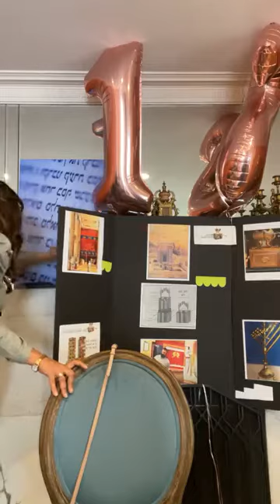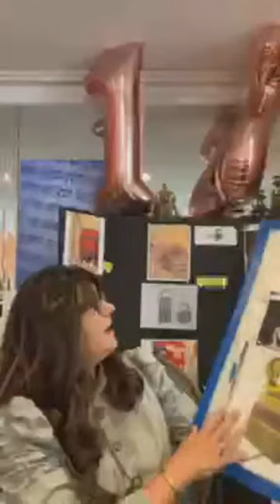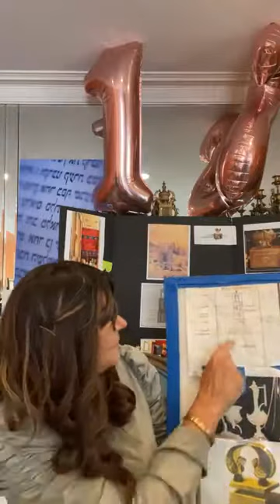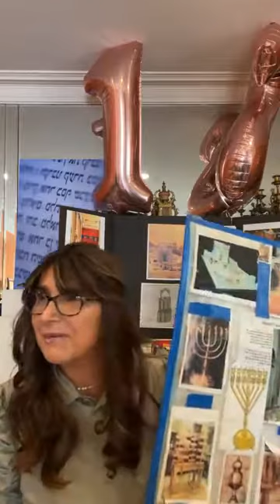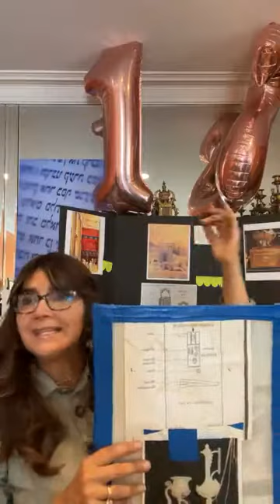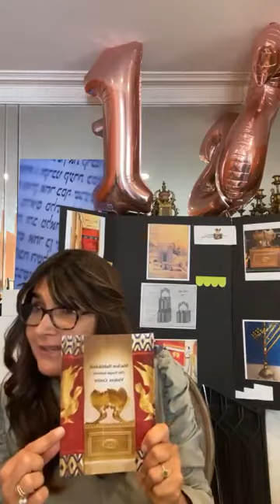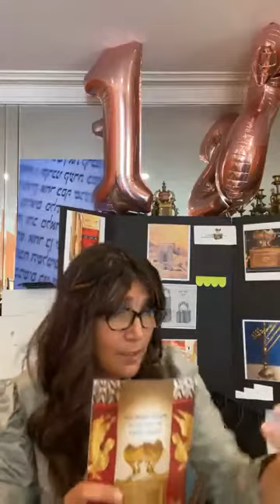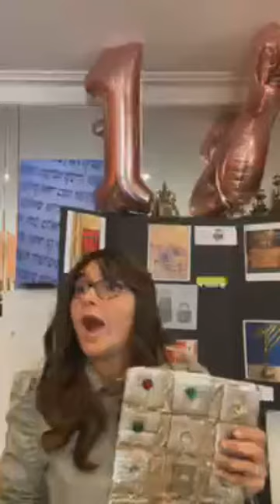Chabad of Beverlywood In Bait Hamikdash Class with Miriam Yerushalmi and Geula Newman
Chabad of Beverlywood In Bait Hamikdash Class with Miriam Yerushalmi ( author of reaching new heights series and Geula Newman. I truly hope that you enjoy this class